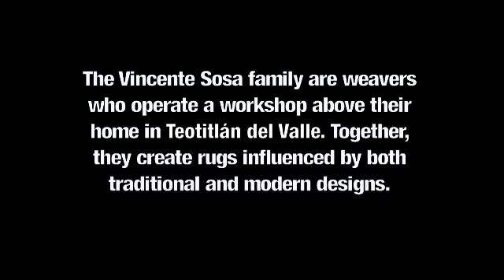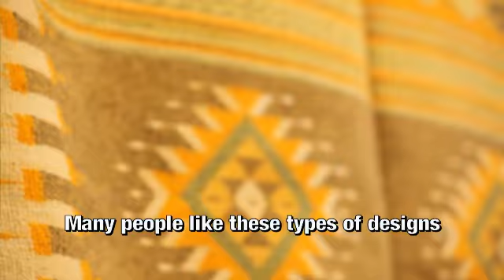Weaving Traditions in the Vicente Sosa Family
The Vincente Sosa family are weavers: they talk about weaving history, what they weave, and women's role in weaving.  [Catalog No. - CFV10262; Copyright - 2010 Smithsonian Institution]